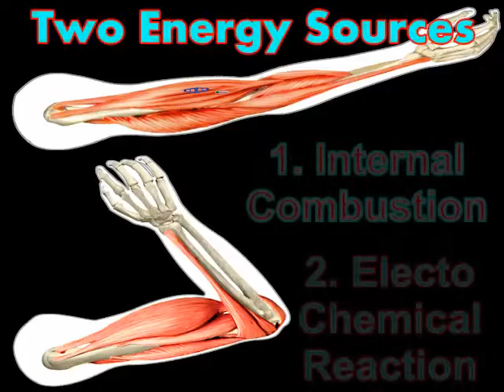GENXLABS PREPOWER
Genxlabs